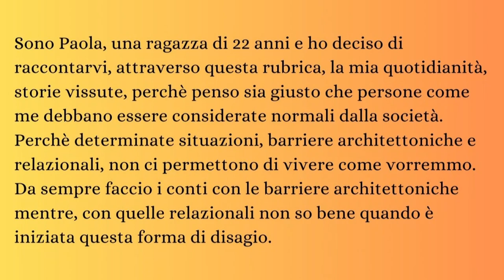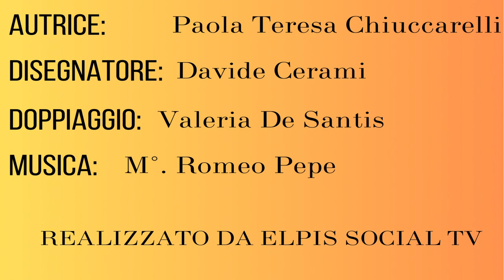Diversamente episodio 1: Barriere estive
Prima puntata di Diversamente, la rubrica di Elpis social TV che parla delle difficoltà delle persone disabili.
Autrice: Paola Teresa Chiuccarelli;
Disegnatore: Davide Cerami.
Si ringrazia il Maestro Romeo Pepe per la musica, e Valeria De Santis per aver prestato la voce.